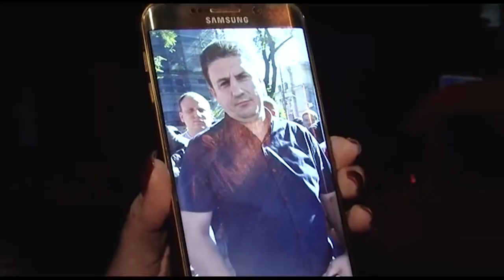СРОЧНО! Задержан активист «Нашей Партии» Феликс Гринку!